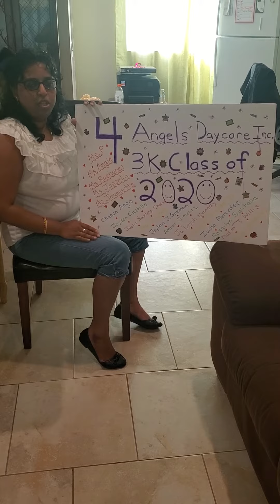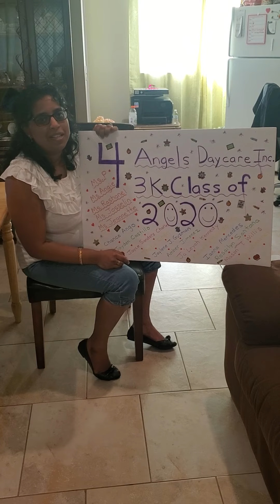Happy graduation day june 26th, 2020